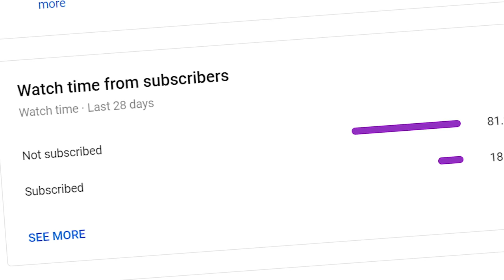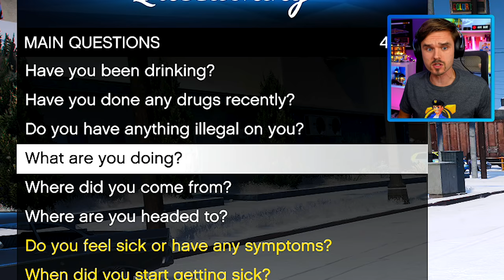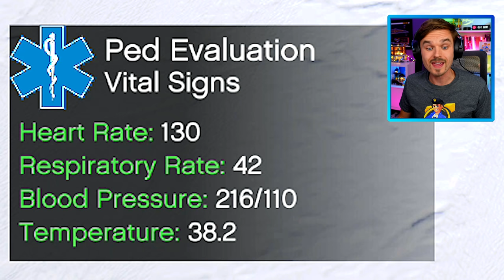In GTA 5... COVID-19 Unit busts Santa the Coronavirus super spreader! (LSPDFR Police Mod)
(LSPDFR GTA 5 Police Mod) COVID-19 Unit busts Santa in GTA 5, who is a Coronavirus super spreader!

Today in GTA 5 LSPDFR police mod, I'm back on patrol with the COVID-19 Unit in Los Santos, as GTA 5 is attacked by Coronavirus! Sarge calls me into his office and tells me about a super spreader... "Fat guy in a red suit"... that can only be Santa Claus! I found the virus in GTA 5 many times before, but looks like now Santa might have caught the Coronavirus as well! So we are out to find our COVID superspreader and it's our job to bring him in! Find out what happened when we catch up to Santa in this GTA 5 LSPDFR video!

The GTA5 LSPDFR mod (current version is LSPDFR 0.4.8) is a police mod for the PC version of Grand Theft Auto V which transforms the game into a law enforcement simulation allowing you to conduct traffic stops & engage in high speed pursuits. GTA 5 LSPDFR police mod was developed primarily by LMS & Sam.

🖥️ Gaming PC
MB: Gigabyte Z270X Gaming 7 AORUS
CPU: Intel Core i7-7700K
GPU: ASUS GeForce GTX 1080 Ti OC ROG STRIX
RAM: HyperX Fury RGB 64GB DDR4
SSD: 960GB HyperX Fury RGB

🕹️ Essential Equipment:
Capture Card: Elgato 4K60 Pro MK.2 PCIe
Microphone: Audio Technica AT4053b
Camera: Sony ZV-1
Headphones: HyperX Cloud Alpha S
Mouse: HyperX Pulsefire Surge RGB
Keyboard: HyperX Alloy Core RGB
Mousepad: HyperX Fury Ultra

If this video gets 700 likes, I'll do another COVID 19 GTA 5 episode! And let me know if you have ideas for other GTA 5 funny moments videos!